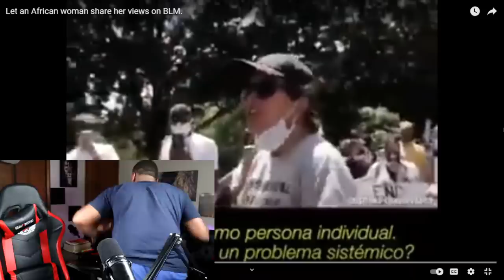BLM ARE THE REAL RACIST!!😡 LISTEN TO WHAT THIS BLACK WOMAN HAS TO SAY ABOUT RACISM AND BLM.... 😱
Today I reacted to a woman who went off on black lives matter.